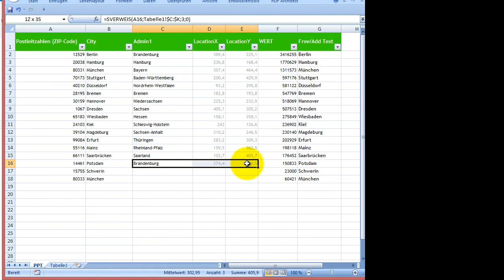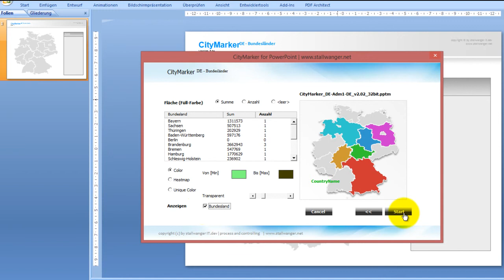CityMarker für PowerPoint - Flächen unterschiedlich einfärben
Der CityMarker ist eine PowerPoint-Anwendung, die aus einer Excel-Datei mithilfe eines Makros u.a. Flächen auf einer Landkarte einfärbst (im Video beispielhaft Bundesländer-Flächen auf einer Deutschlandkarte).

Nur wenige Arbeitsschritte nötig:
1. Daten in einer Excel-Datei sammeln
2. Excel Datei mithilfe des CityMarker-Makros importieren und Einstellungen für die gewünschte Darstellung auf der Karte vornehmen
3. Generierung starten und fertig!

Bringen Sie Ihre Unternehmensdaten auf eine geografische Ebene und gestalten Sie anspruchsvolle und überzeugende Präsentationen und Berichte!

Alle PowerPoint Landkarten stehen im Vektor Shape Format zur Verfügung. Zahlreiche Excel Beispieldateien, die mitgeliefert werden, demonstrieren das korrekte Format der Daten in der jeweiligen Excel-Datei, die in PowerPint per Makro geladen wird.

Weitere PowerPoint Produkte (CityMarker, Worldmap-Generator, Stadt- und Landkarte) finden Sie